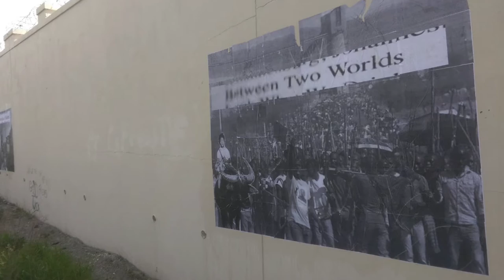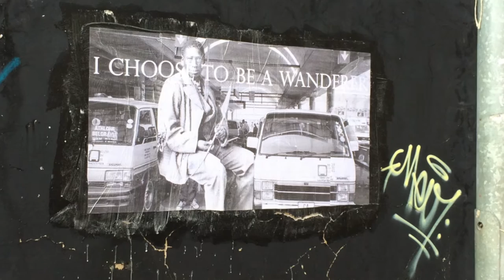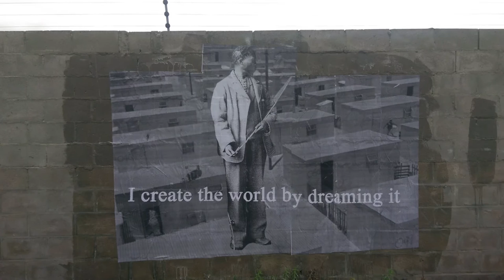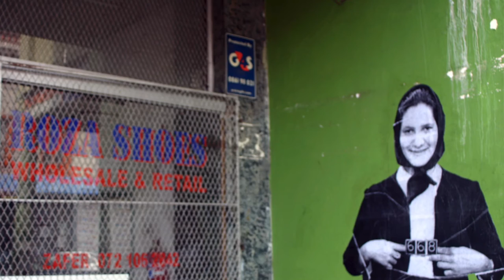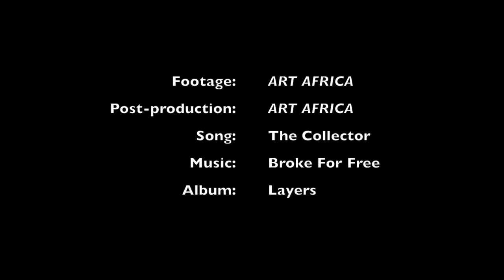Burning Museum Arts Collective at Greatmore Studios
Burning Museum is a Cape Town based collective that use the public sphere to spark discussion about communal histories, the effect of gentrification and the various ways in which certain histories are maintained and/or brushed under the carpet.

In this interview we learn more about the personal nature of these interventions; the stories that come out of them and the importance of the visible.

Album: Layers